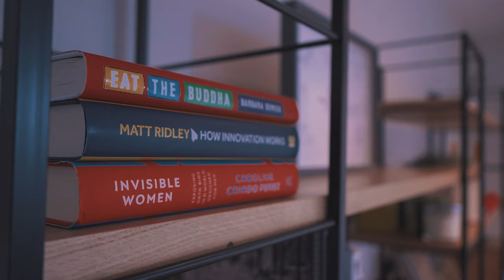Krayma - Old Chain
Visuals for Old Chain
Produced by @Jonny_ellis
Mixed and mastered by @GregN
Video Directed and Edited by @EShah
For more content head to my IG: @krayma.the.rapper